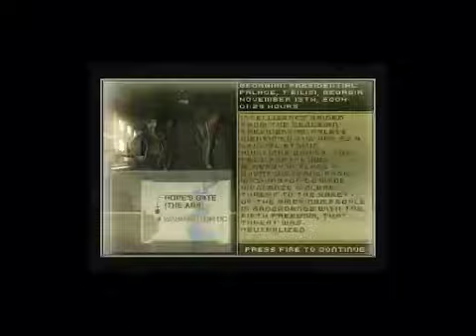Splinter Cell Walkthrough Mission 9 Presidential Palace